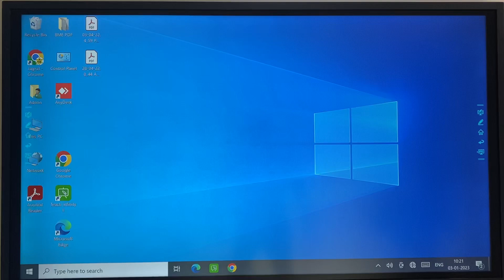GTU | Diploma | Semester-1 | important announcement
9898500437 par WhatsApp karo